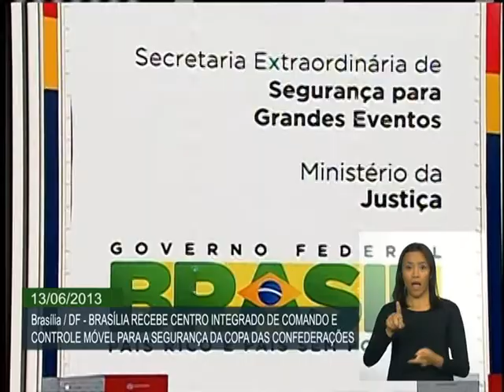Centros integrados de comando móvel vão ajudar no controle da segurança na Copa das Confederações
ATIVIDADES DA PRESIDENTA - 13.06.13: A presidenta Dilma Rousseff conheceu nesta quinta-feira (13), em Brasília, o Sistema Integrado de Comando e Controle para a Segurança de Grandes Eventos. O Sistema, que funcionará na Copa das Confederações, é composto por centros integrados de comando e controle móveis, caminhões adaptados e equipados com sistemas de comunicação, videomonitoramento e gestão de eventos. Os veículos atuarão como postos avançados de comando e controle para o trabalho conjunto das forças de segurança e de socorro a emergências.